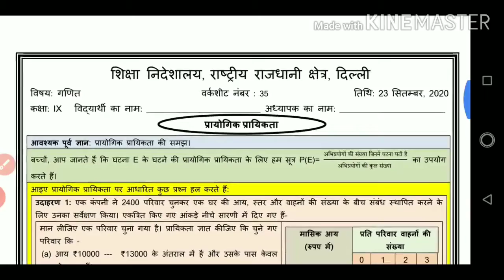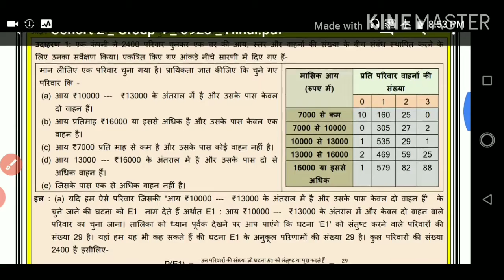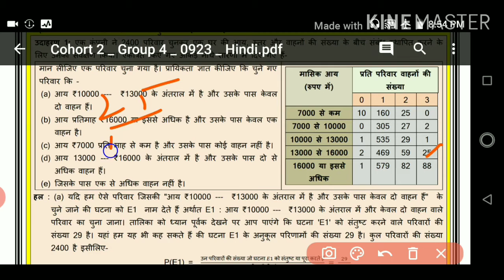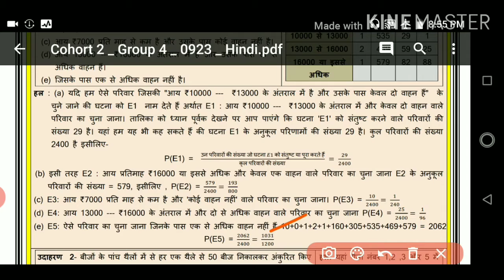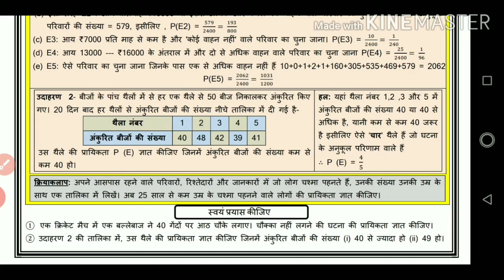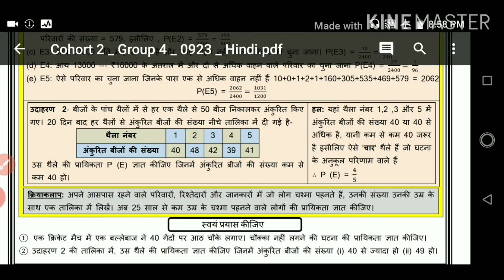D.O.E. WORKSHEET 35, CLASS 9TH MATHS 23. 9.2020